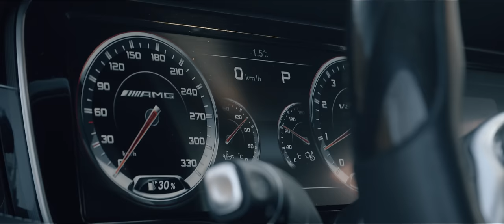ADNAN BEATS - 90 60 90 (Official Video)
Arrangement: Adnan Beats
Lyrics: Adnan Beats
Clarinet: Ülkü Şenlendirici
Video by Kreon Films